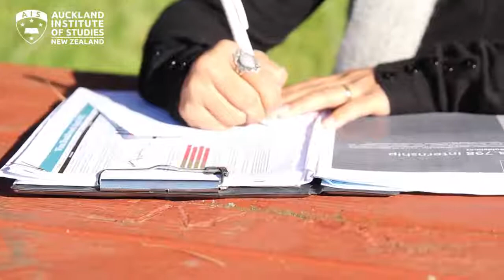BUSINESS ADMINISTRATION PROGRAMME IN NEW ZEALAND - AUCKLAND INSTITUTE OF STUDIES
Larissa Villela comes from Brazil and is completing the PGDBA programme at Auckland Institute of Studies.

Larissa Villela has relevant international work experience in administration and business. Together with a world recognised qualification from New Zealand and local work experience gained from her internship, Larissa is ready to take the next step in her career.

Larissa said: "I want to combine my experience in administration with all the knowledge that I have gained in my PGDBA to work in the corporate field or open my own business where I can help people to make their dreams come true. Such as in the international education market."

Larissa Villela

Filmed by Chinno Tsukae.